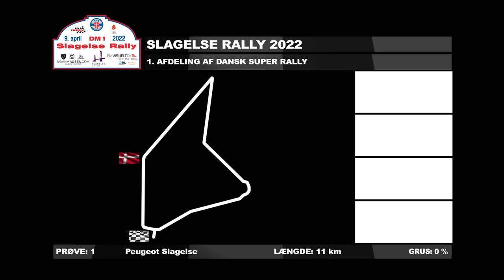Ib Kragh og Ditte Kammersgaard i Hyundai i20N i Slagelse Rally - onboard - del 1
Ib Kragh og Ditte Kammersgaard i Hyundai i20N i Slagelse Rally på de første hastighedsprøver i Slagelse Rally